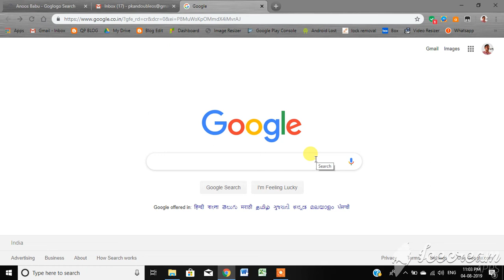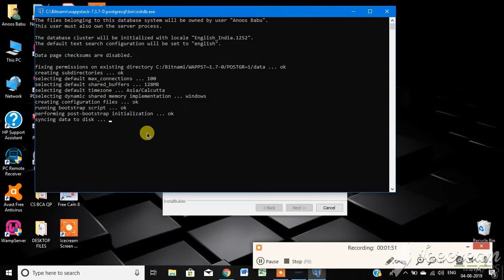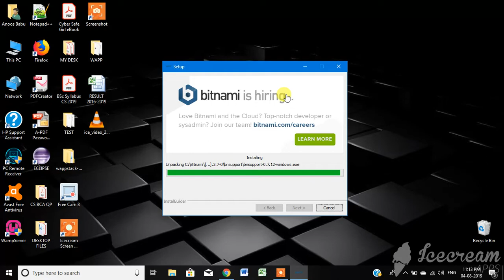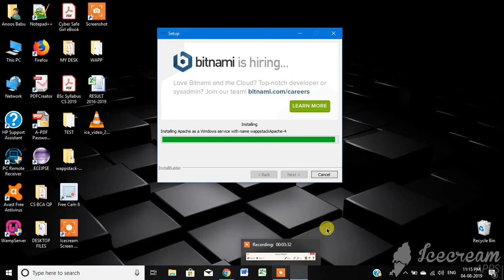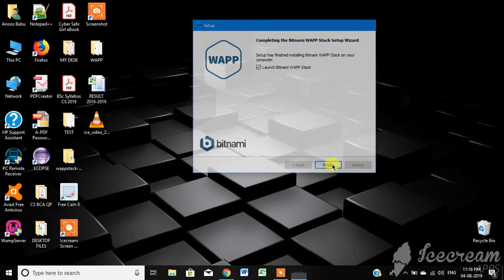How to Install WAPP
Calicut University Web Programming Using PHP Syllabus Oriented WAPP Installation.

My android Application Link

WAPP Installation files